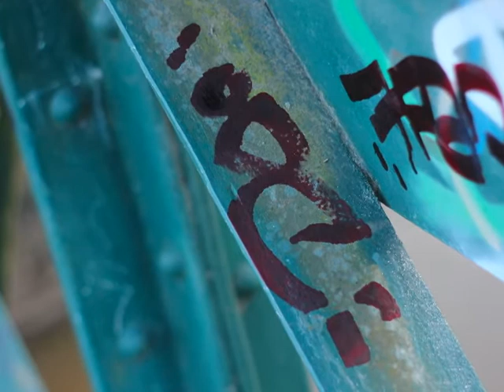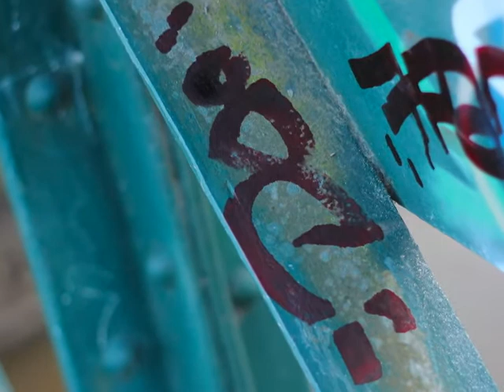"SLAVES" INSTRUMENTAL (Not structured) SP1200+Vinyls 20€